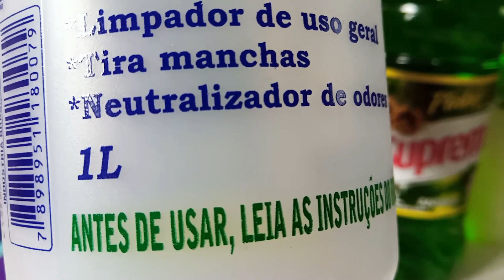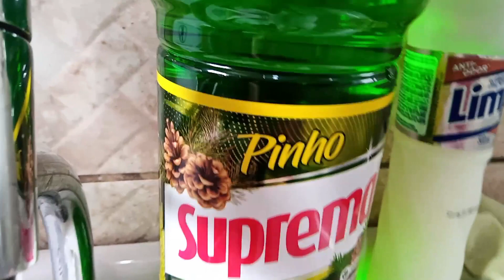Nem o teto escapou de ser limpo Faxina Pesada e completa no Banheiro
Olá meninas e meninos o vídeo de hoje é uma faxina pesada e completa no banheiro nem o teto escapou de ser limpo mofo no teto nunca mais bora ver como que ele estava e como ficou depois da faxina gratidão a todos beijos ❤️